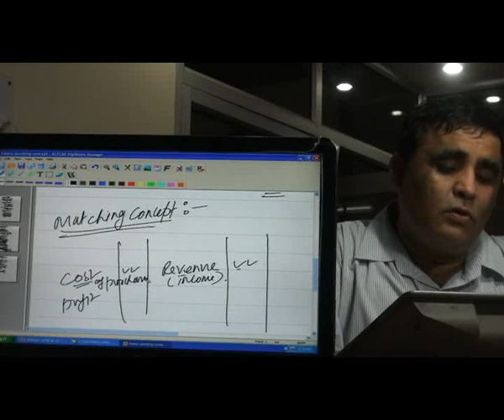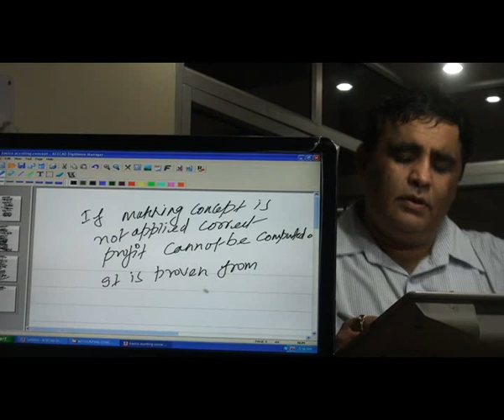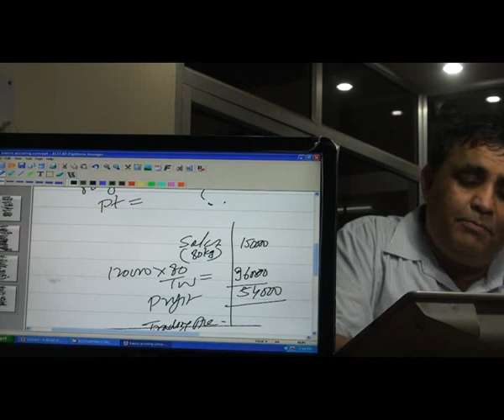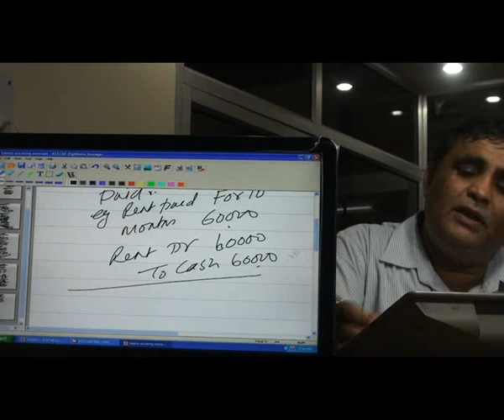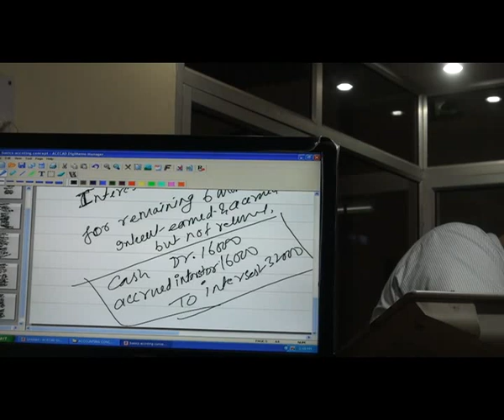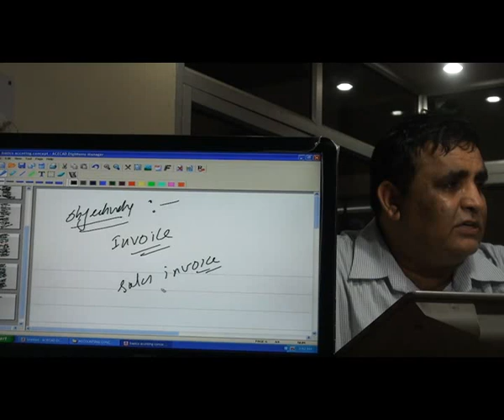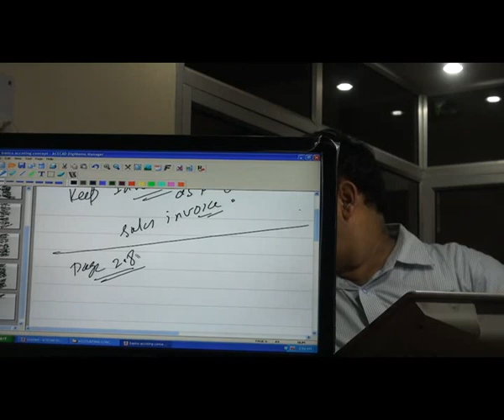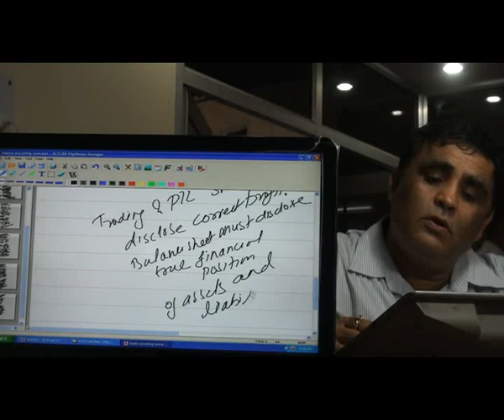Accounting concepts second video by dr g p dang DAV pg college